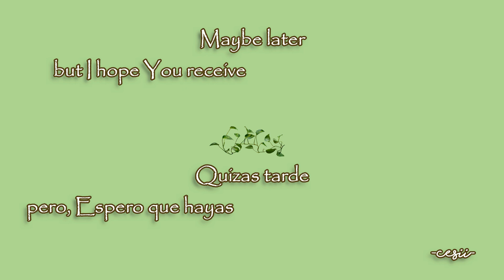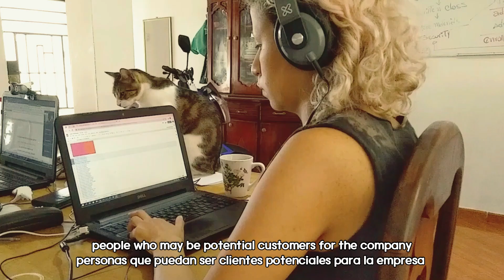🌿Finding joy on smallest things (Amazon Unboxing + Korean Stir Fried Radish + Cats) VLOG | CESII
Today in  this cozy vlog!  I unbox some amazing Amazon finds, whip up a delicious Korean stir fried radish recipe, and share my tips for self-care and relaxation on busy workdays. And of course, we can't forget of my furry babies – I'll be showing off my cats too! (they def make my life better every day.)

other SNS to keep in touch!

Produced and Edited by: Cesia Torres -CESII-

안녕 (Annyeong): is a Korean farewell like goodbye or bye.

Lifestyle, Cooking
Korean stir fried radish recipe
Self-care
Cats
Relaxation
Cozy